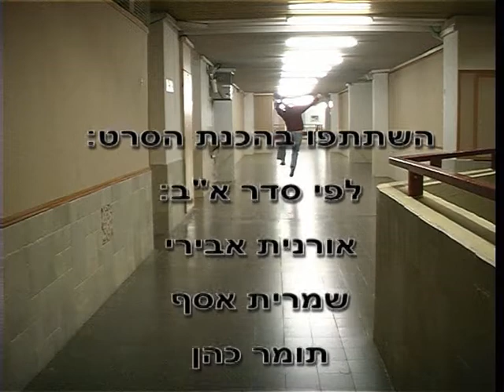Twice the Obsession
They both want something.

*PCK movie project*